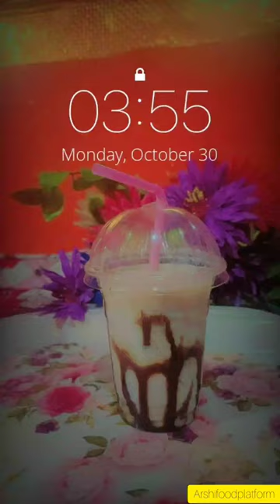custard apple milk shake (शरीफा )so yummy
custard apple milk shake (सीताफल) so yummy